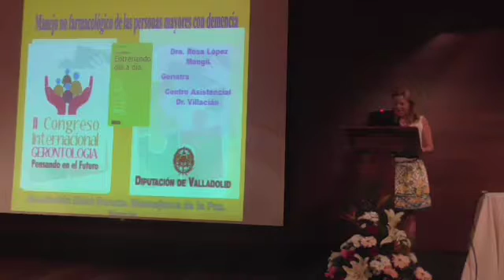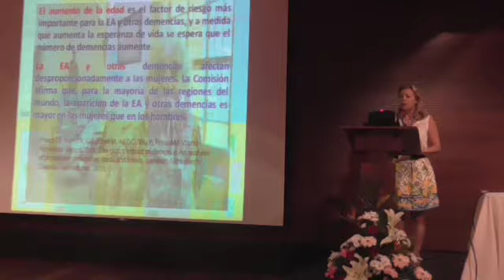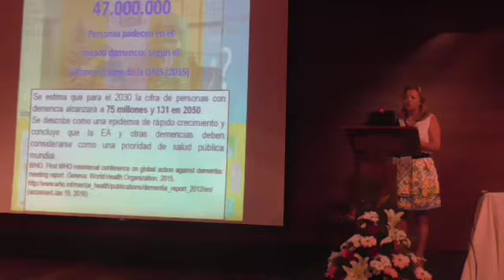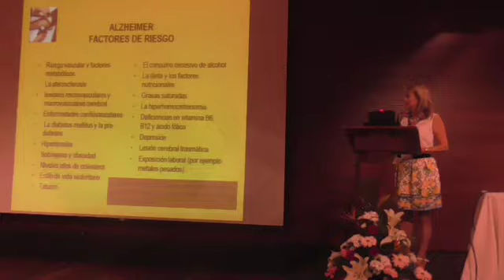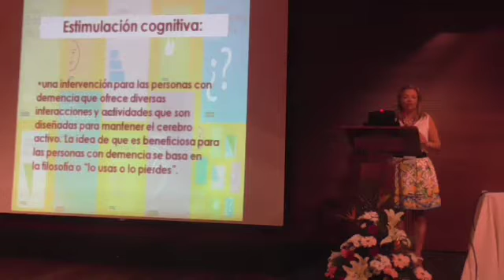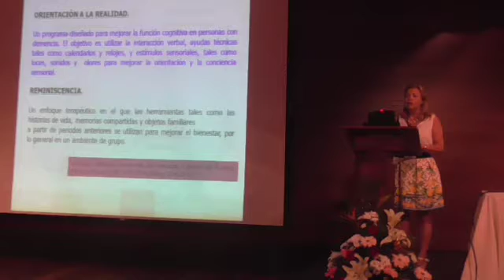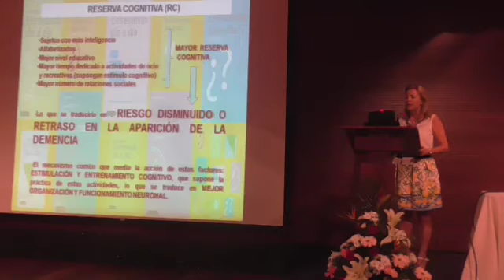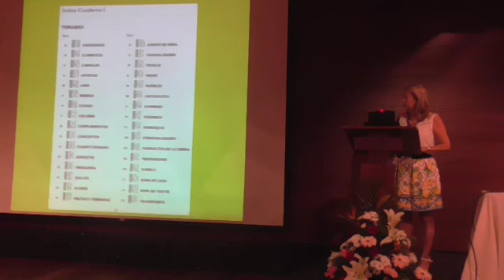CHARLA: MANEJO NO FARMACOLOGICO DE LAS PERSONAS MAYORES CON DEMENCIA(2)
MODERADOR: DR. D. EDUARDO CARRASCO CARRASCO.
PONENTE: DRA. DÑA. ROSA LÓPEZ MONGIL